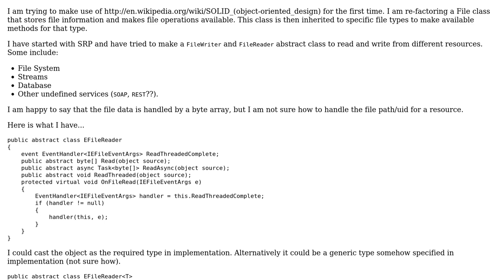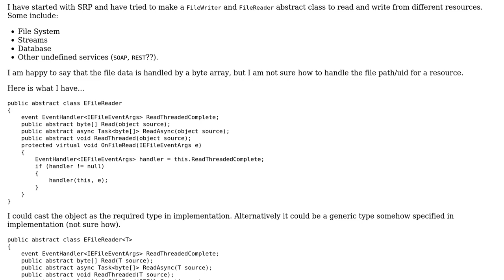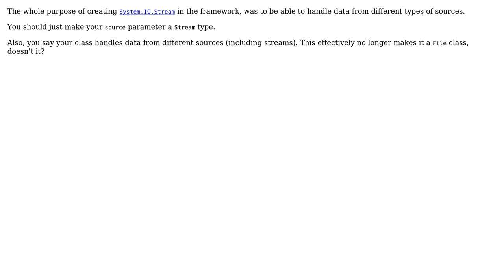Software Engineering: My first SOLID re-factoring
With thanks & praise to God, and with thanks to the many people who have made this project possible! | Content (except music & images) licensed under CC BY-SA | Music | Images & others | With thanks to user Rotem user John Mee user Ablue and the Stack Exchange Network Trademarks are property of their respective owners. You are responsible for your own actions.